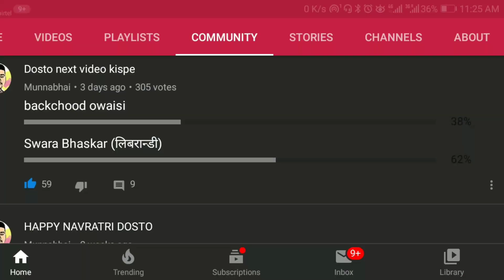राहुल गांधी के स्वरा भास्कर की घटिया सोच, swara Bhaskar on गोरक्षक, Munnabhai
I hope you have understood that you have so much for understanding.

         Produce Munnabhai (Rajkumar Pandey
               Editor
                          Rajkumar Pandey